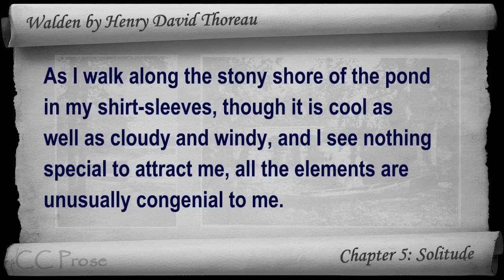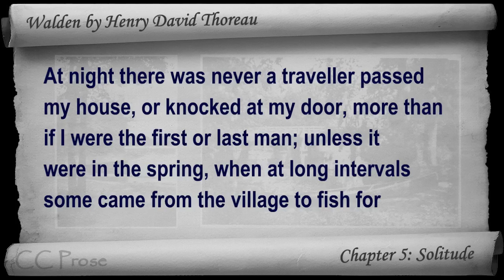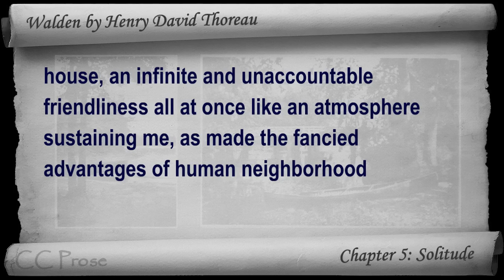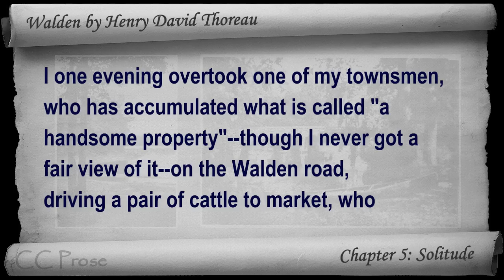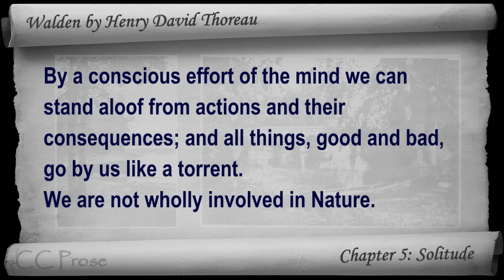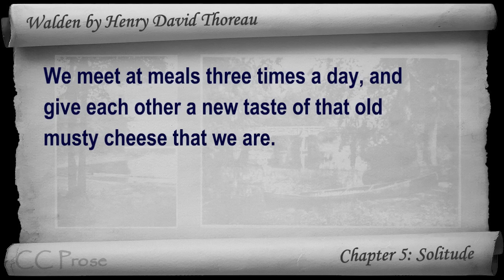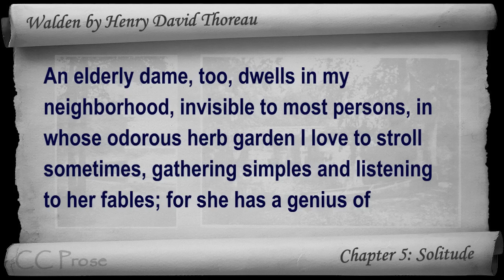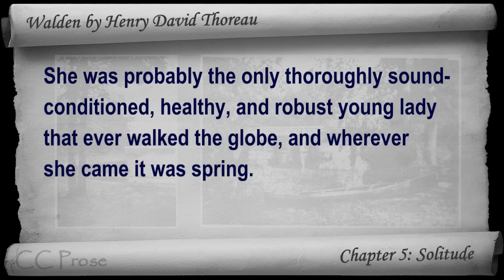Chapter 05 - Walden by Henry David Thoreau - Solitude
Chapter 5: Solitude. Classic Literature VideoBook with synchronized text, interactive transcript, and closed captions in multiple languages. Audio courtesy of Librivox. Read by Gord Mackenzie.